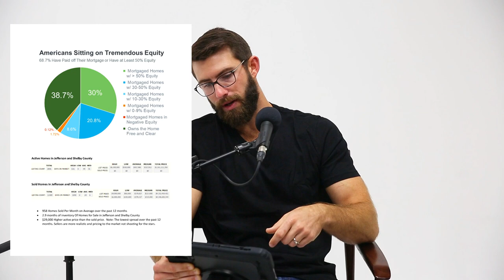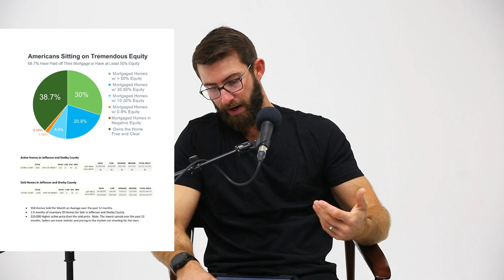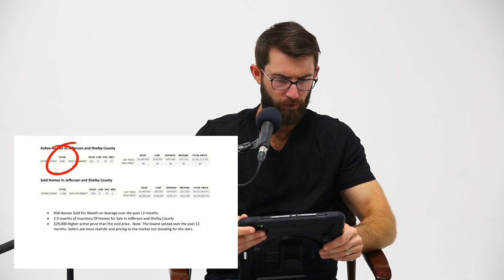Real Estate Insights: Navigating Interest Rates, Equity, and Expertise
Join Blake and co-host Alex in this episode, discussing the dynamic world of real estate. Explore the impact of interest rates, the Federal Reserve's role, and how rate hikes affect mortgage rates. Learn about the remarkable equity situation in real estate. Discover the decision-making process between paying off your mortgage and investing elsewhere. Dive into the growth of the ARC real estate agency and the importance of market specialization for thriving in the industry. Don't miss this informative discussion!